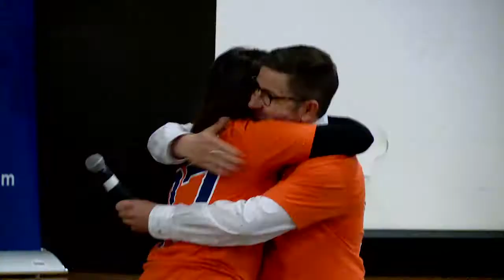COMMUNITY | Hockey Helps Kids Winner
Killarney School is the winner of the inaugural Hockey Helps Kids  Charity Cup Challenge. Team McDavid won $25,000 for their charity of choice, Zebra Child Protection Centre. The three other teams were also given $10,000 for their charities.